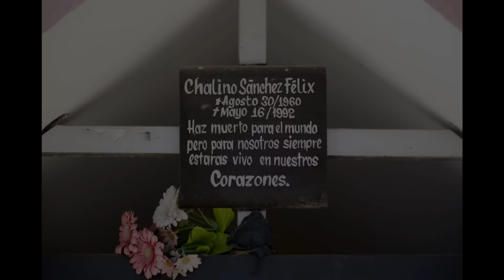MESSAGGIO MORTALE - Chalino Sanchez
Un cantante si sta esibendo su un palco quando qualcuno tra la folla gli allunga un biglietto che riporta una chiara minaccia di morte. Questa è la storia di Chalino Sanchez.

🔥Il mio romanzo horror/gotico "Aphelion"

Eventuali brevi spezzoni di telegiornali/interviste/interrogatori/filmati di videosorveglianza sono utilizzati a puro scopo informativo e d'intrattenimento.